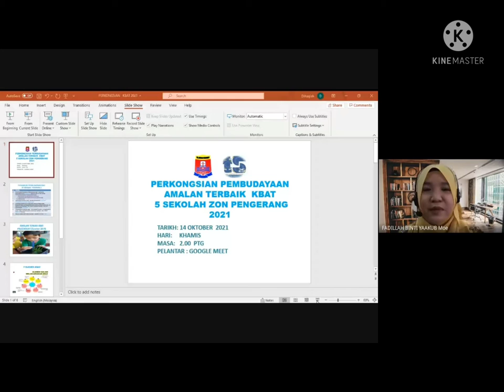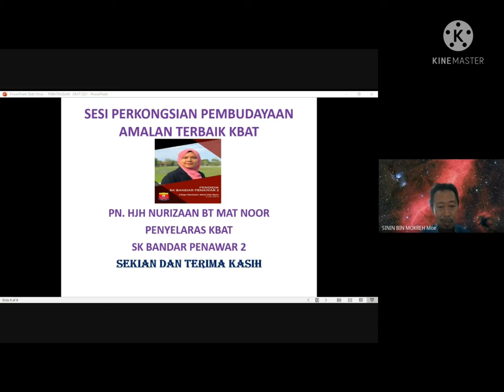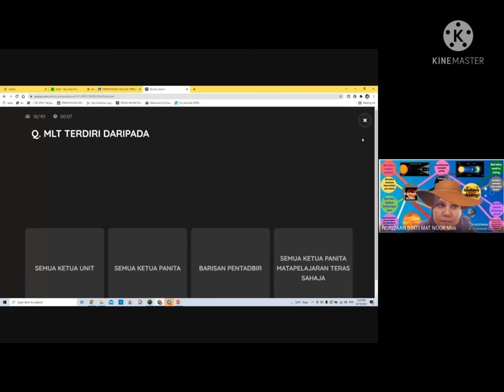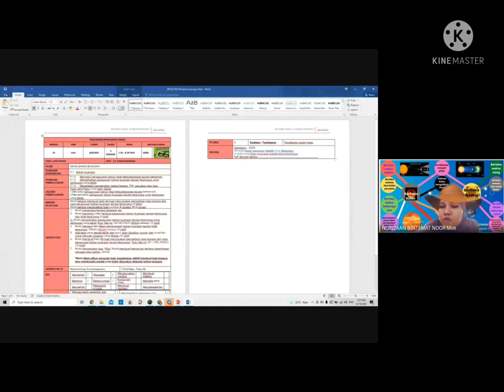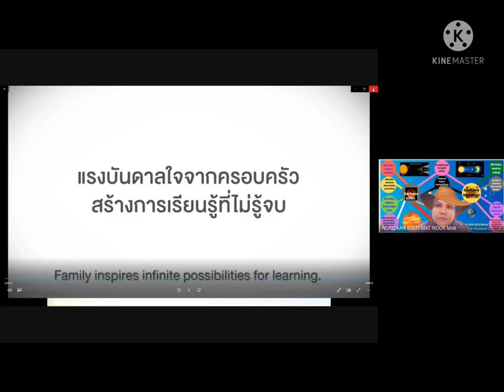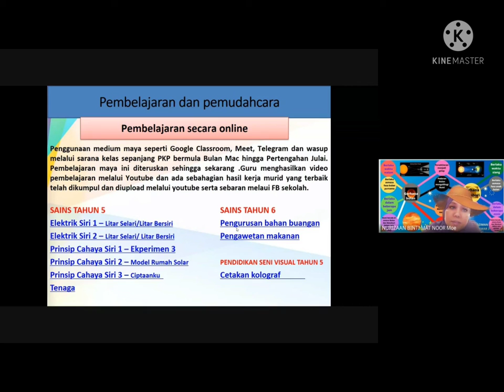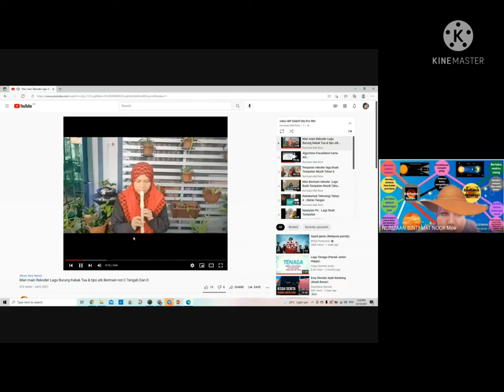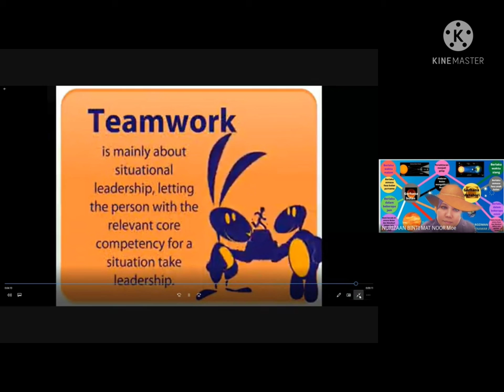Perkongsian Amalan Terbaik Pembudayaan KBAT 2021 SK Bandar Penawar 2 Johor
7ELEMEN KBATKURIKULUMPEDAGOGIPENTAKSIRANBINAUPAYASUMBERJARINGANKOMUNITIKOKURIKULUM#SKPengerangSKFeldaAdelaSKTelokRamoniaSKPunggaiSKSungaiKapal#KELAS#KBATAplikasiSemua